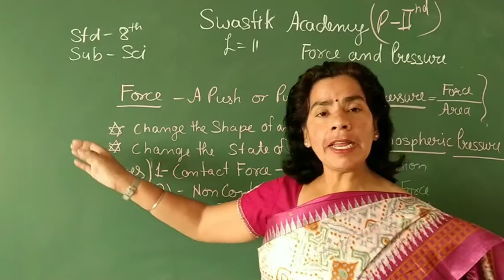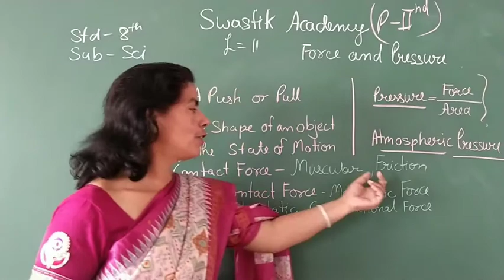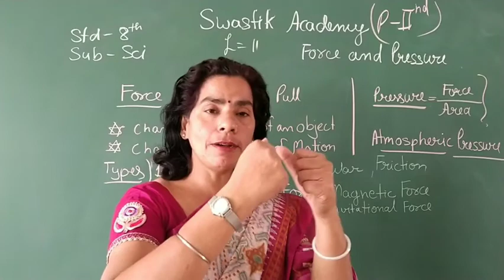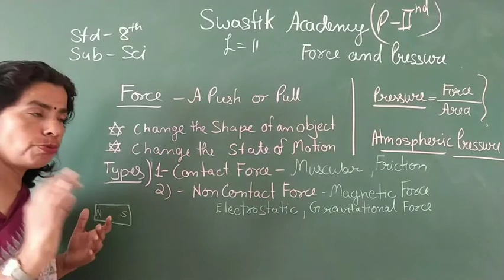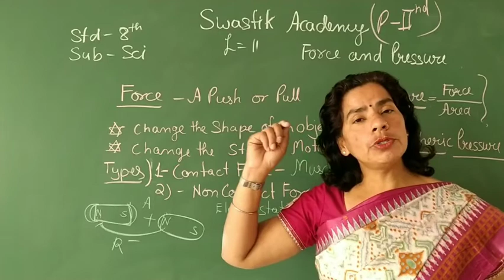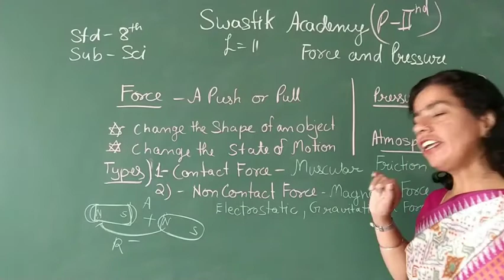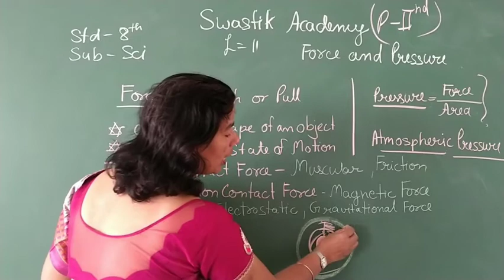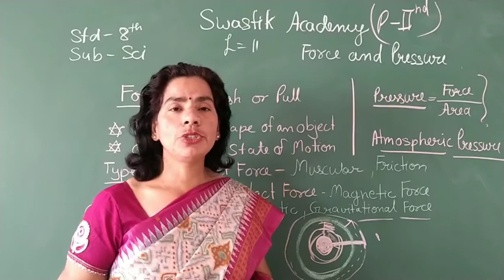STD 8 |SCI | CH-11 Part 2| Swastik Academy | English Medium